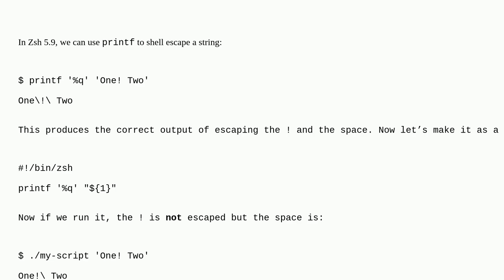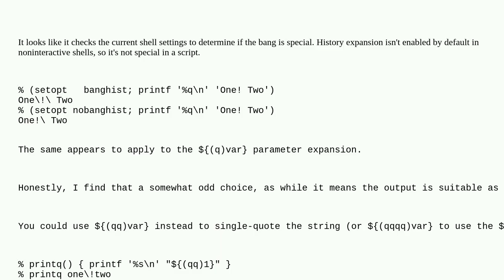Unix: printf in Zsh does not shell escape exclamation mark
printf in Zsh does not shell escape exclamation mark

A special thanks goes out to the community

  printf shell zsh bash